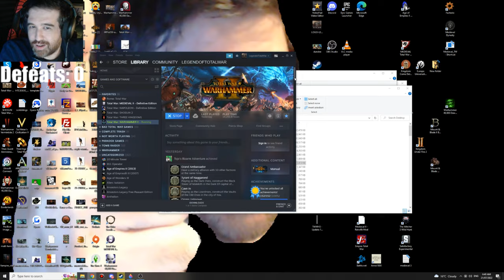Play Until We Lose - Karl Franz Livestream Part 8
Total War: Warhammer 2. Playing as Karl Franz on Legendary Difficulty. Goal: 0 Defeats

Chat Rules:
          [General]
          [Superchats]
             - Spamming
          [Ban Offenses]
            - 3 time outs